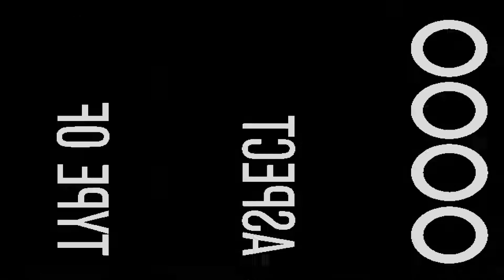Mitchell & Fatima Same Day Edit